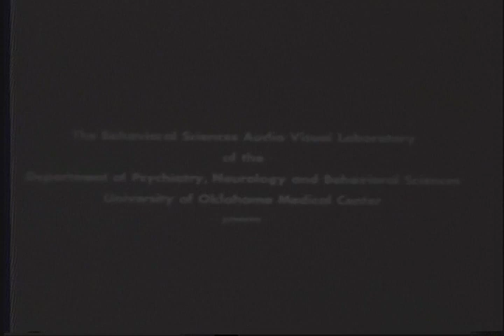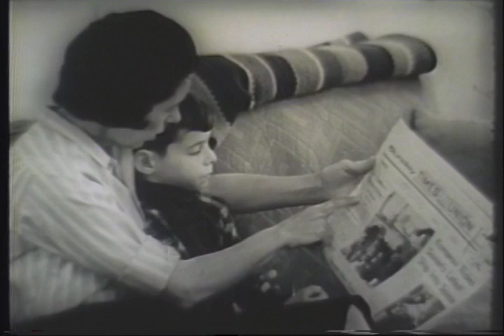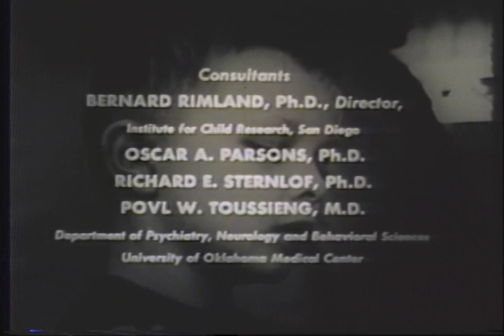Invisible Wall - From Original Master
Watch this newly released version from the original master film of "The Invisible Wall."

About the film: "The Invisible Wall" was released in 1968. After receiving much international attention for the publication of his book 'Infantile Autism,' ARI's founder, Dr. Bernard Rimland, felt he needed to continue to change the prevailing mindset that parents were to blame for their children's autism. The film features touching personal stories, photographs and film of footage of parents and their children diagnosed with Autism.

Dr. Rimland's interview, interspersed throughout the film, touches on many topics, including evidence that pointed to an organic, rather than a psychological cause.